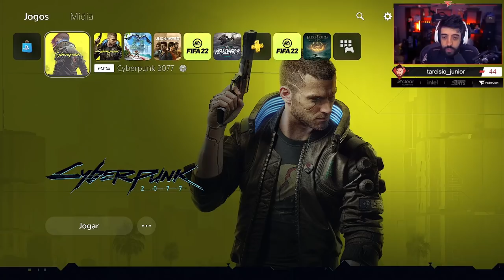CYBERPUNK NO PS5 PELA PRIMEIRA VEZ!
Se liga nas atualizações de Cyberpunk e a jogabilidade no PS5! O que acharam?